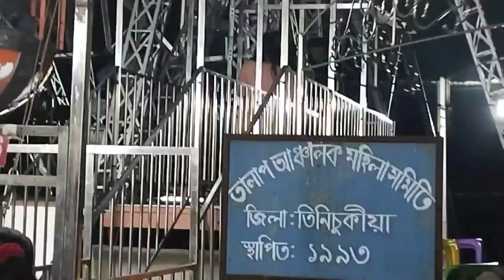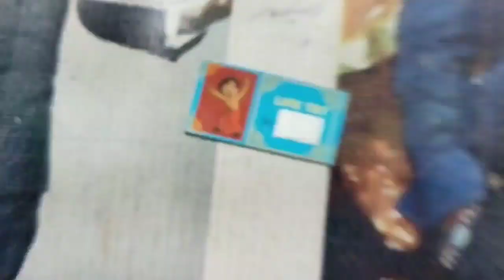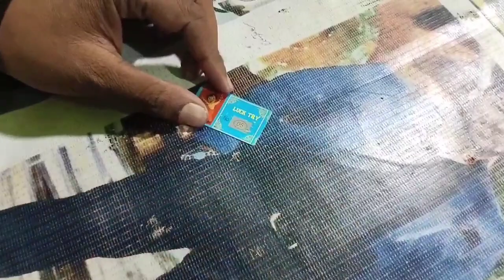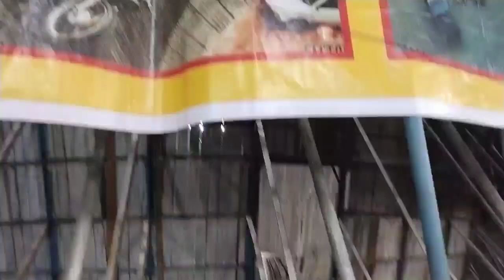mout ka kuwa || Ananda Mela || আনন্দ মেলা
Ananda Mela || আনন্দ মেলা